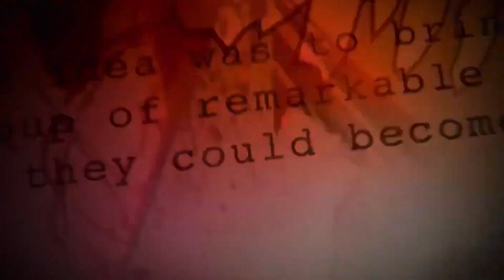THANOS MANDÓ SALUDOS A KAY WASIY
Te mostramos las novedades de la Feria Internacional de Cochabamba FEICOBOL 2022, ¡¡mira!!